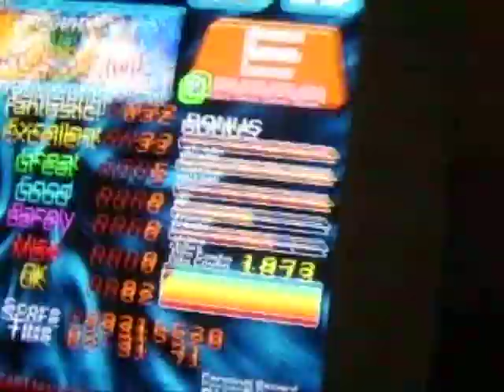Stepmania, Cross Time 5 greats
This KB song is really cool, one of my favorites too.  I wanted to AAA'd it but i was off by 5 greats.  In the video i mention that thats my best score but actually, 1 great is my best.